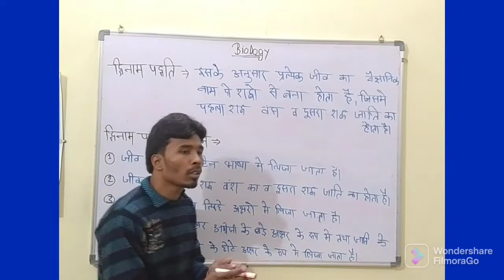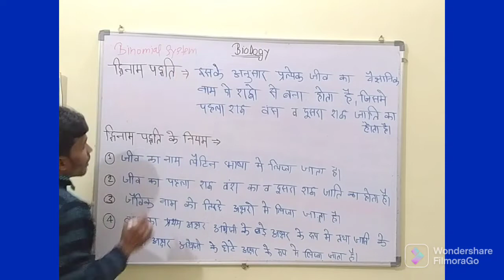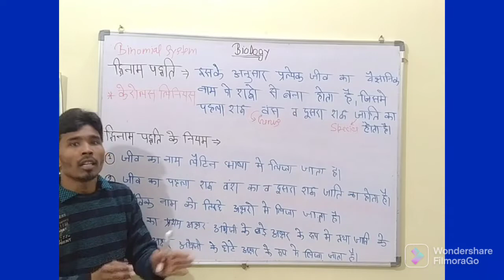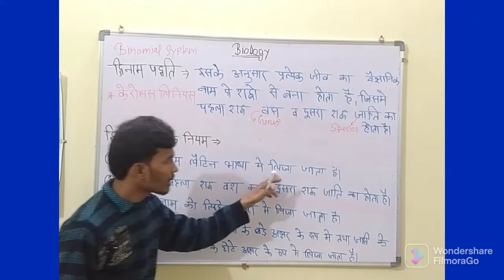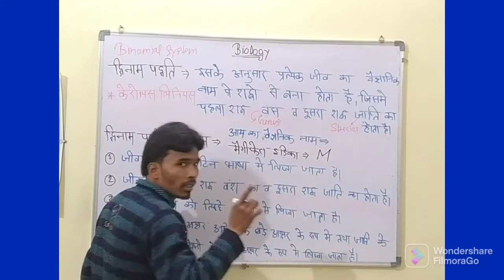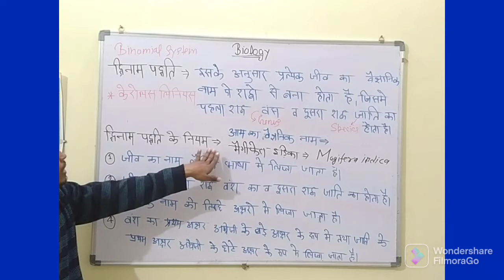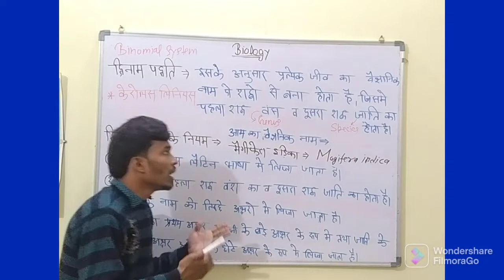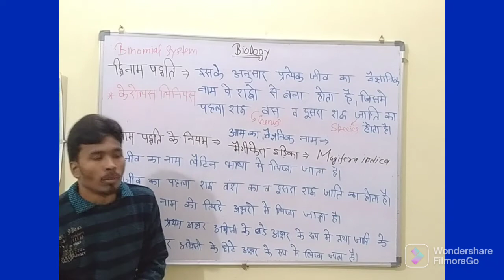Binomial system Most Important Questions UP Board Exams 12th class Biology 2022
▪️सभी वैज्ञानिक नाम (All Scientific Name)

1. मनुष्य - होमो सैपियंस
2. मेढक - राना टिग्रिना 🐸
3. बिल्ली - फेलिस डोमेस्टिका
4. कुत्ता - कैनिस फैमिलियर्स
5. गाय - बॉस इंडिकस
6. भैँस - बुबालस बुबालिस
7. बैल - बॉस प्रिमिजिनियस टारस
8. बकरी - केप्टा हिटमस
9. भेँड़ - ओवीज अराइज
10. सुअर - सुसस्फ्रोका डोमेस्टिका
11. शेर - पैँथरा लियो
12. बाघ - पैँथरा टाइग्रिस
13. चीता - पैँथरा पार्डुस
14. भालू - उर्सुस मैटिटिमस कार्नीवेरा
15. खरगोश - ऑरिक्टोलेगस कुनिकुलस
16. हिरण - सर्वस एलाफस
17. ऊँट - कैमेलस डोमेडेरियस
18. लोमडी - कैनीडे
19. लंगुर - होमिनोडिया
20. बारहसिँघा - रुसर्वस डूवासेली
21. मक्खी - मस्का डोमेस्टिका
22. आम - मैग्नीफेरा इंडिका
23. धान - औरिजया सैटिवाट
24. गेहूँ - ट्रिक्टिकम एस्टिवियम
25. मटर - पिसम सेटिवियम
26. सरसोँ - ब्रेसिका कम्पेस्टरीज
27. मोर - पावो क्रिस्टेसस
28. हाथी - एफिलास इंडिका
29. डॉल्फिन - प्लाटेनिस्टा गैँकेटिका
30. कमल - नेलंबो न्यूसिफेरा गार्टन
31. बरगद - फाइकस बेँधालेँसिस
32. घोड़ा - ईक्वस कैबेलस
33. गन्ना - सुगरेन्स औफिसीनेरम
34. प्याज - ऑलियम सिपिया
35. कपास - गैसीपीयम
36. मुंगफली - एरैकिस
37. कॉफी - कॉफिया अरेबिका
38. चाय - थिया साइनेनिसस
39. अंगुर - विटियस
40. हल्दी - कुरकुमा लोँगा
41. मक्का - जिया मेज
42. टमाटर - लाइकोप्रेसिकन एस्कुलेँटम
43. नारियल - कोको न्यूसीफेरा
44. सेब - मेलस प्यूमिया/डोमेस्टिका
45. नाशपाती - पाइरस क्यूमिनिस
46. केसर - क्रोकस सैटिवियस
47. काजू - एनाकार्डियम अरोमैटिकम
48. गाजर - डाकस कैरोटा
49. अदरक - जिँजिबर ऑफिसिनेल
50. फुलगोभी - ब्रासिका औलिरेशिया
 Creative Rubesh
most important questions for class 12 board exam 2022,
most important questions for class 12 board exam 2021,
most important questions for class 12 maths board exam 2021,
most important questions for class 12 chemistry board exam 2022,
most important questions for class 12 maths board exam 2022,
most important questions for class 12 chemistry board exam 2021,
most important questions for class 12 biology board exam 2022,
most important questions for class 12 biology board exam 2021